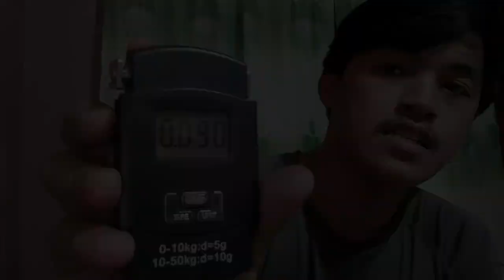Sensah Empire 2x11 SPD (Unboxing)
link fb and shopee RIDE ON BIKESHOP

for only 4,800 srp